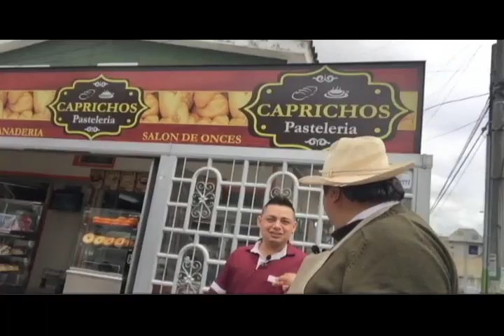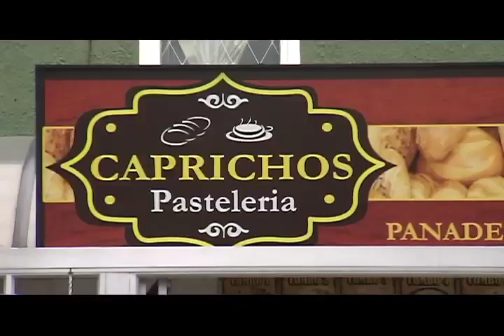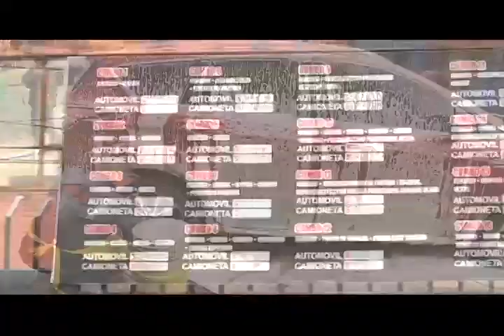LOS DEL BARRIO en Los Ángeles- Parte 1